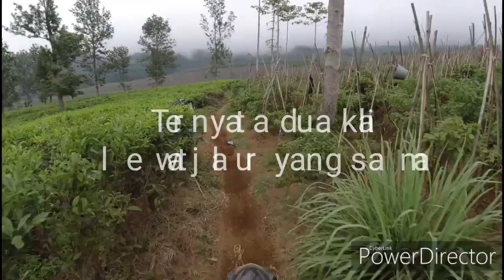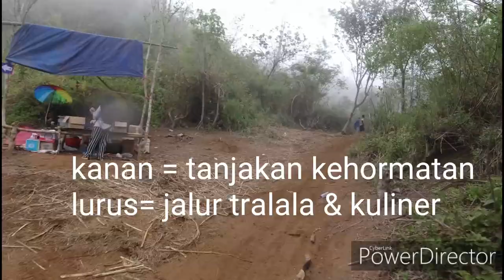Honda WIN100 adventure ngopi bareng domba edan / Win Trabas /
Bagian setelah selesai istirahat solat duhur,  mulai turun kabut Dan hujan,  sempet Salah masuk jalur sehingga Ada jalur Yang terlewati dua kali